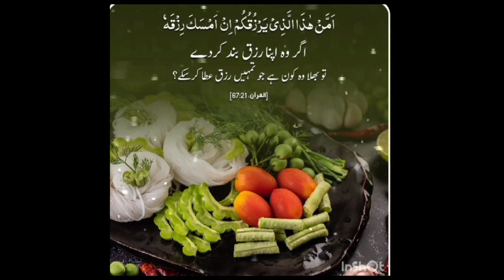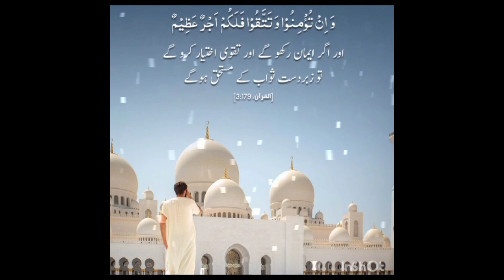Allah Says In Quran Part 38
Photos videos,  Images or clips used from you tube or Google in this purpose and are protected by the fair use Low, Section 107 used for commentary criticism, new transformative use ...